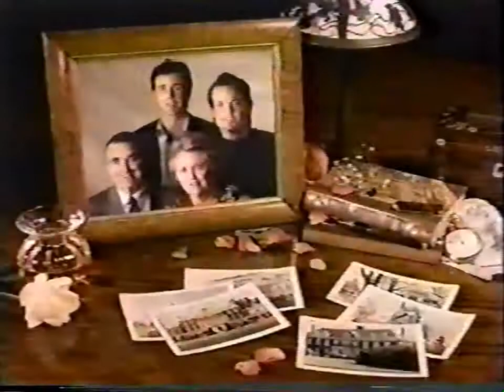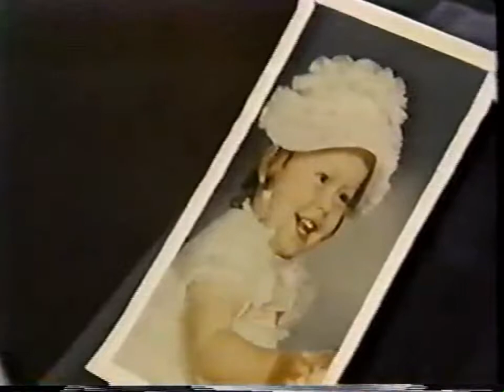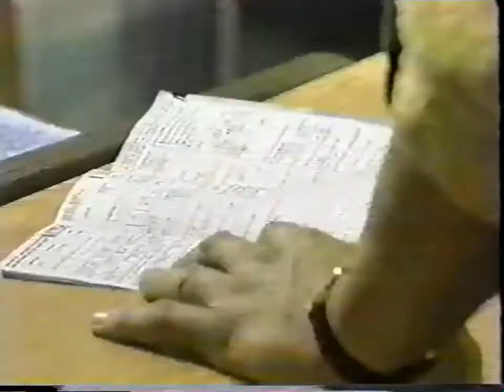All My Children 05/09/1991